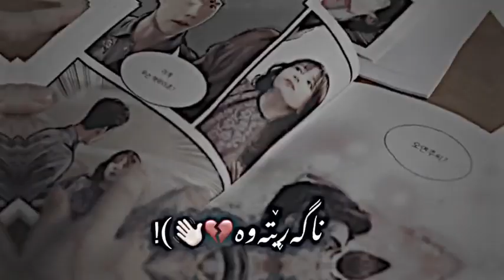Texti rash xoshtren gorani farsi 🥺💔